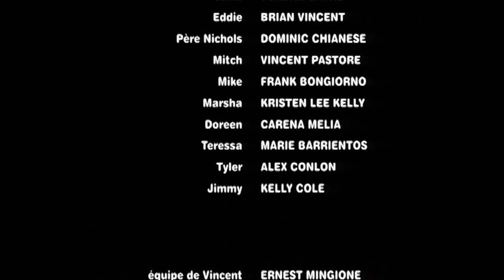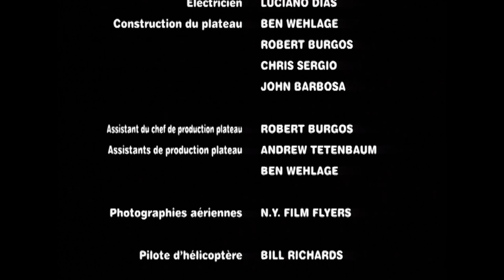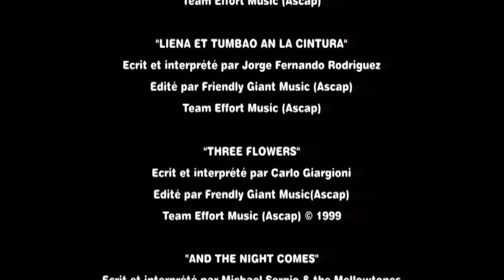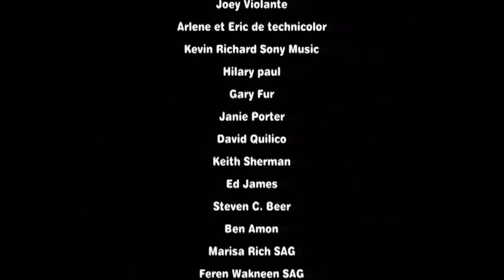FREE TO SEE MOVIES - Under Hellgate Bridge (FULL THRILLER MOVIE | Crime | Battle for Love and Power)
On the mean streets that run beneath New York City's Hellgate Bridge, in a world where easy money and violence are a way of life, two old enemies confront each other in a battle for love and power.

Director: Isil Bagdadi, Michael Sergio
Cast: Johnathan LaPaglia, Michael Rodrick, Vincent Pastore, Dominic Chianese, Frank Vincent, Jordan Bayne, Careena Melia, Brian Vincent